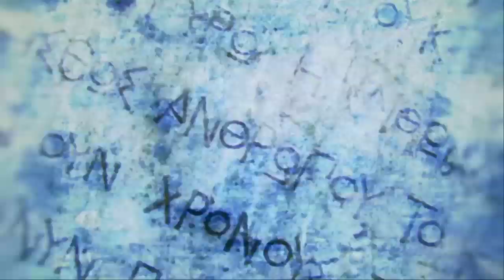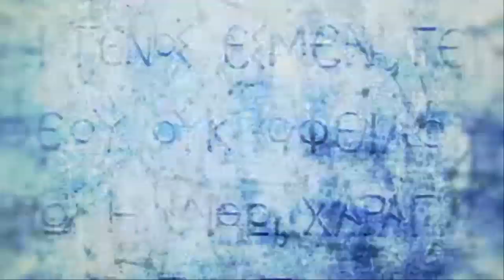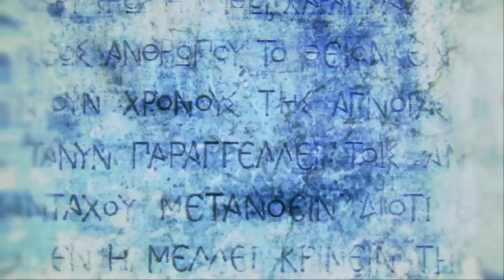Assassins creed odyssey the last cultist quest endgame